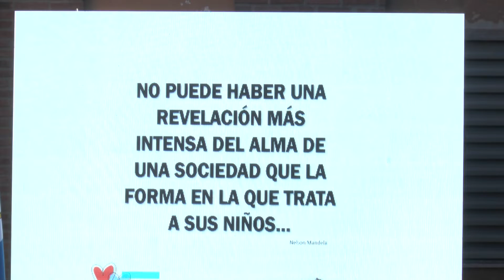RED FEDERAL DE CARDIOPATÍAS: SE CUMPLIÓ UN AÑO DE LA PRIMER CIRUGIA EN EL ALASSIA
OSVALDO GONZALEZ CARRILLO- DIRECTOR

DR. PABLO GARCÍA DE LUCIS – HTAL GARRAHAN